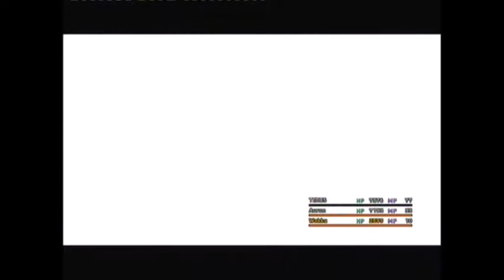048, Minimum Kills, No Mixing, No Using, No Stealing (Final Fantasy 10 HD Remaster)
Welcome to my Final Fantasy 10 Minimum Kills Challenge. In this Playthrough, I will attempt to complete Final Fantasy 10 while only performing mandatory kills. Deciding what to count as a kill and what not to count as a kill could be a controversial topic. However, I have used my judgement to the best of my ability to conclude what should and shouldn't be seen as a kill. I have decided that if an "enemy" features on the Turn Battle System, then defeating them would count as a kill, even if they're not a living creature. If an enemy has numerous parts/forms and they all display separately on the system, then they each count as separate kills and I would need to avoid killing any parts/forms that do not have to be killed in order for the battle to be won.

A Minimum Kills Challenge is going to greatly restrict the amount of AP that I'm going to earn in this Playthrough, as well as Spheres, Gill and Items. This is going to heavy limit how much freedom I have with boosting my character's stats/abilities via the Sphere Grid. The lack of AP will restrict how much travelling I can do and the lack of spheres will restrict how many nodes I can activate. It's needless to say that I will need to be as efficient as possible with using the Sphere Grid so that I can still be capable of beating the game. One thing that I am going to aim to do is get as many Overkills as possible; this will result in higher amounts of AP and greater quantities of spheres which is going to prove to be vital.

I am aware that people have completing this game without even using the Sphere Grid; they do the classical NSG Challenge. You might therefore think that restricted use of the Sphere Grid shouldn't be a problem and that this really isn't much of a challenge. However, people who do this game on NSG Mode are very dependant on Rikku and her ability to Mix and Use; this is pretty much what makes NSG achievable. This is why I have introduced the further restrictions of No Mixing, No Using and No Stealing; I can't use any items to my advantage and I will need to depend on the strength of my characters. I have also included No Bribing and No Glitches as I don't want to give myself the option of cheaply avoiding kills. Sometimes my actions might confuse you but my actions will be in the interest of helping me fulfil the requirements of this challenge.

In this part I defeat Seymour Omnis, having struggled during the earlier stages of the fight. I then make my way to the end of the game, collecting available chests to help me out. So I am now at the end of the game with only the Final Boss ahead of me. Seymour brought my Kill Total up to 111.